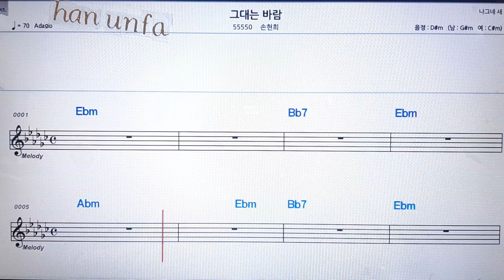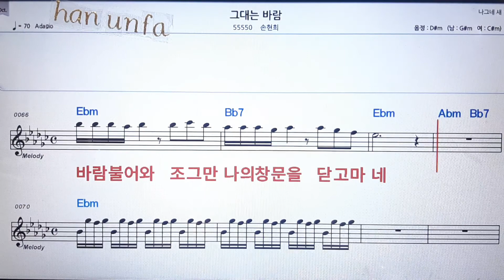그대는 바람/손현희💋노래방 반주*기타 코드 악보*가라오케💖Karaoke*Sheet Music*Chord*MR